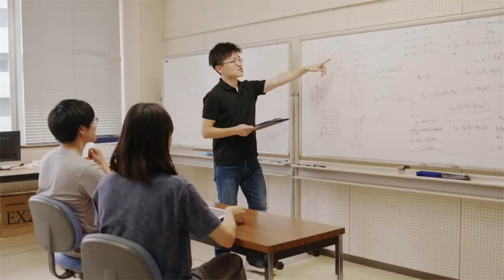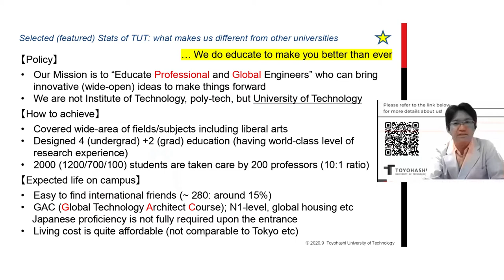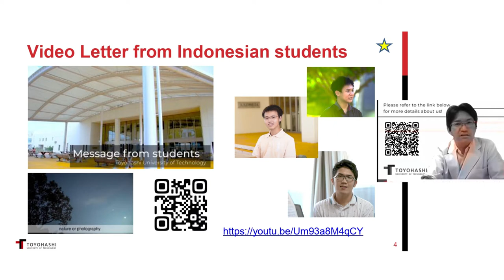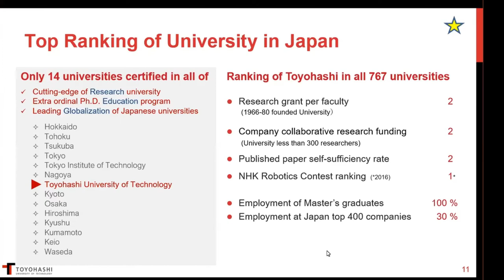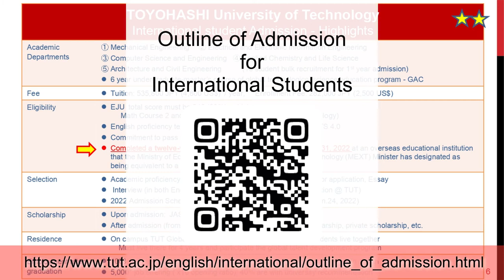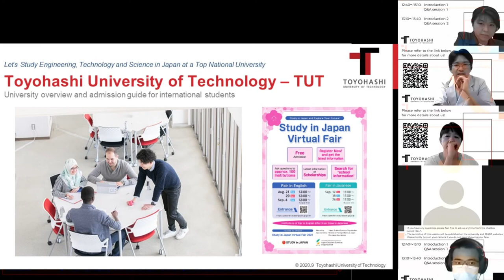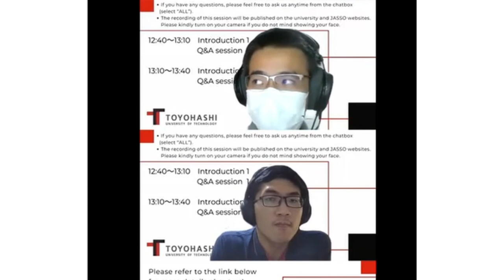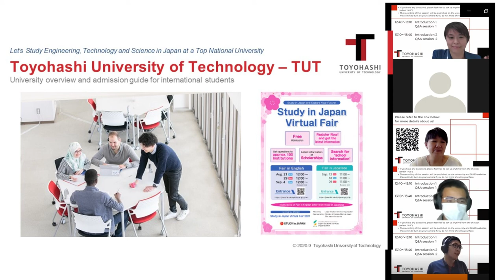Toyohashi University of Technology live session on JASSO's Study in Japan Virtual Fair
Toyohashi  University of Technology live session
on JASSO's Study in Japan Virtual Fair held on Sep. 4.

0:00 Opening -University Introduction movie (video 1)
5:03 Introduction
6:37 Why choose TUT (video 2)
10:32 Admission Highlights
14:51 Location
17:12 International students
21:45 Q&A
27:41 Current Students voice
34:02 Video Letter from Indonesian Students (video 3)
35:39 Conclusion
35:50 Contact email address